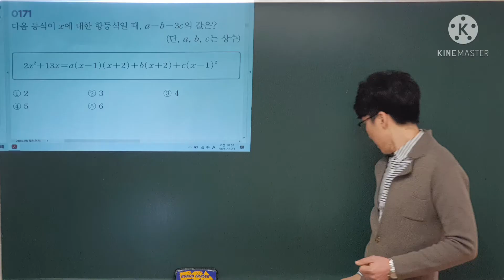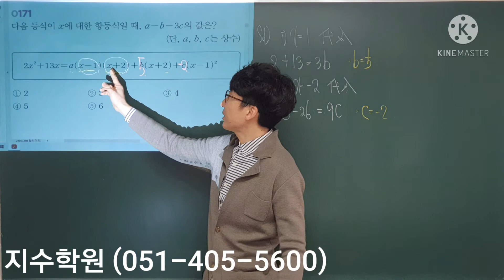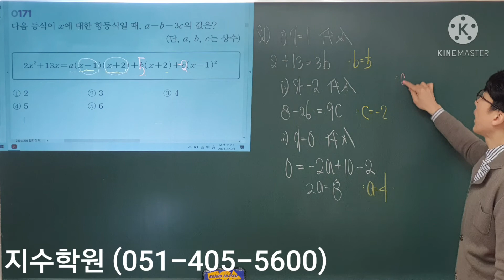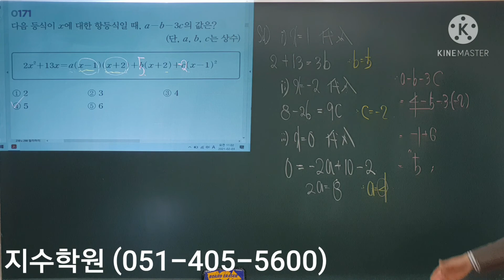알피엠 수학 (상) #171